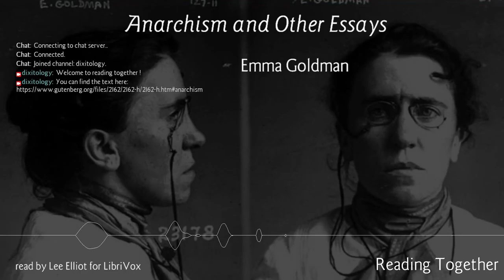Emma Goldman - 06. Francisco Ferrer and The Modern School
Reading Part 6 of Anarchism and Other Essays by Emma Goldman.  -- Read by Lee Elliot for LibriVox.